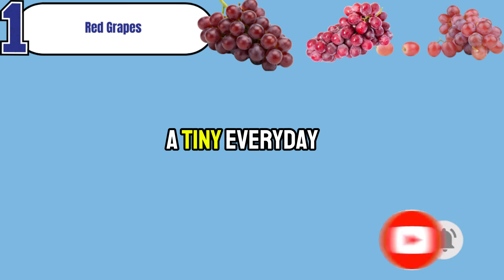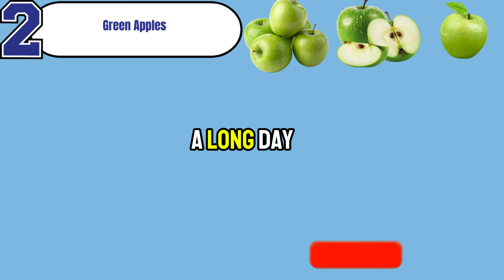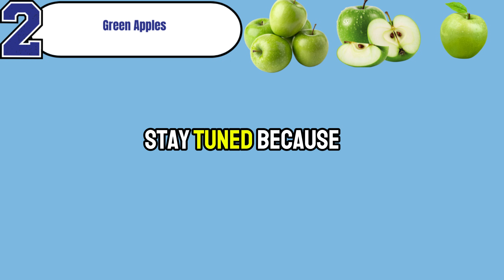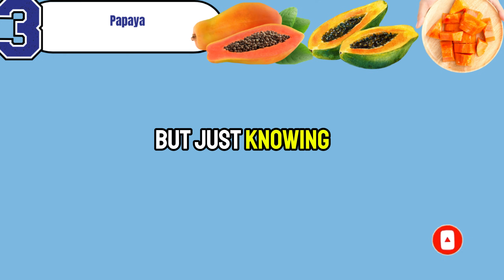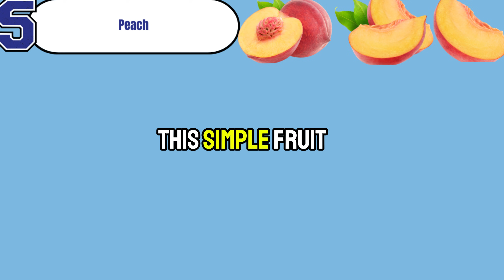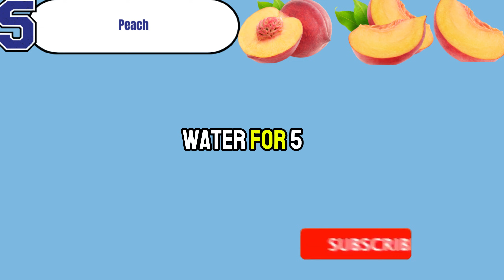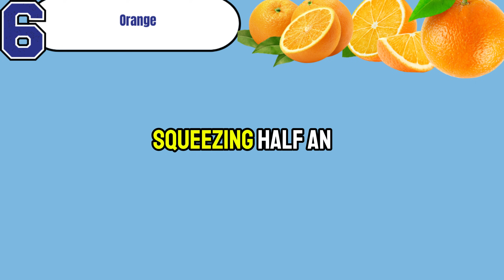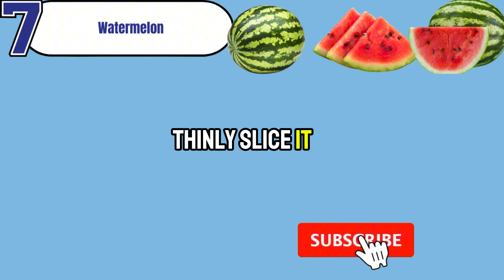Top 7 Night Fruits That Lower Creatinine Fast While You Sleep and Protect Your Kidneys After 60+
Discover the top 7 night fruits that can help lower creatinine fast while you sleep and give your kidney the support it truly needs. If you are over 60 and concerned about kidney health, this video reveals natural, science-backed ways to protect your kidneys without medication. From resveratrol-packed red grapes to L-citrulline-rich watermelon, each fruit is carefully selected to reduce kidney stress, improve filtration, and help maintain healthy kidney function. Incorporating these fruits into your nightly routine can provide gentle, yet powerful support to your kidneys, helping you wake up feeling lighter, more energized, and more confident in your health. Studies have shown that consistent intake of these fruits not only helps manage creatinine levels but also promotes overall kidney wellness. Whether you are looking to prevent kidney decline or improve your existing kidney function, this guide gives you actionable steps that are easy to follow. Take care of your kidneys tonight and give your body the natural advantage it deserves. Don’t wait — your kidney health is your lifelong priority, and these simple nightly choices could make all the difference. Watch, learn, and take the first step toward stronger, healthier kidneys today.
00:00 Intro: Top 7 Night Fruits That Lower Creatinine Fast
1:41 Idea 1 – Red Grapes: resveratrol reduces inflammation, improves kidney filtration, supports overnight detox
3:34 Idea 2 – Green Apples: pectin binds toxins, lowers creatinine, aids kidney cleansing
5:30 Idea 3 – Papaya: papain eases protein digestion, reduces kidney workload, protects kidney cells
7:19 Idea 4 – Cherries: anthocyanins reduce inflammation, lower uric acid, protect kidney filtration
9:16 Idea 5 – Peach: chlorogenic acid fights oxidative stress, promotes toxin elimination, supports kidney health
11:03 Idea 6 – Orange: citric acid prevents kidney stones, lightens filtration load, aids overnight detox
12:58 Idea 7 – Watermelon: L-citrulline boosts nitric oxide, enhances blood flow, supports nighttime kidney cleansing
14:45 Idea 8 – Nighttime Hydration Habit: sip water strategically, avoid overload, optimize kidney filtration
18:26 Outro: Protect Your Kidneys Naturally After 60+